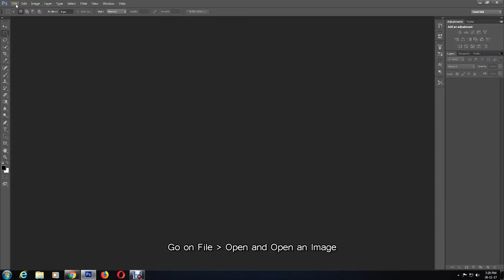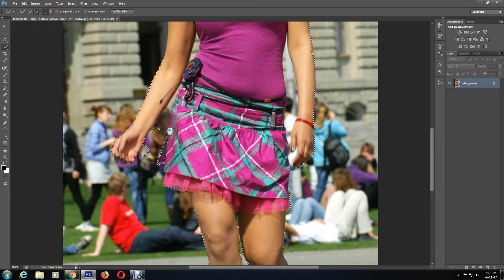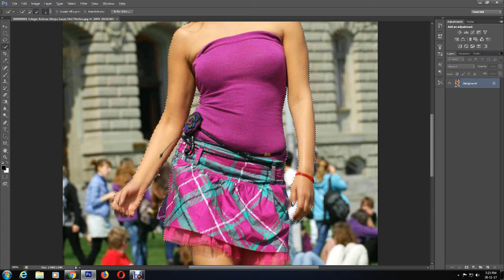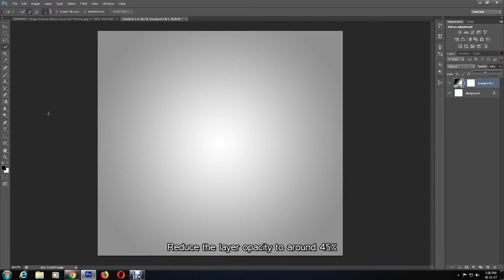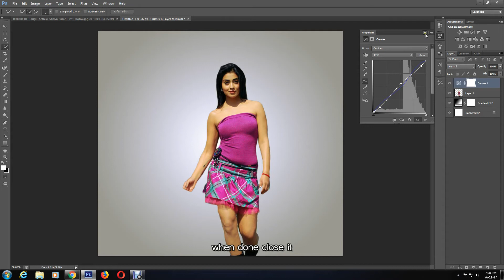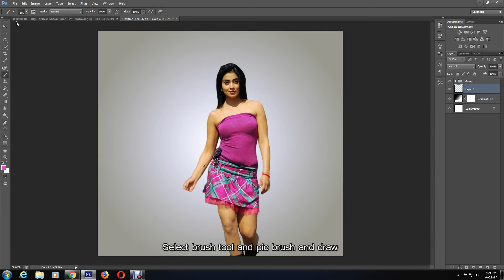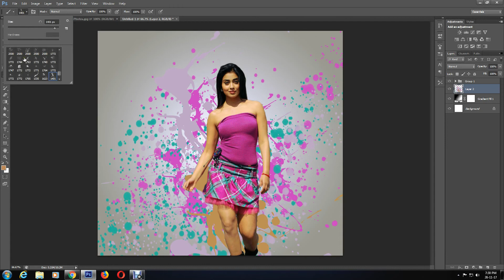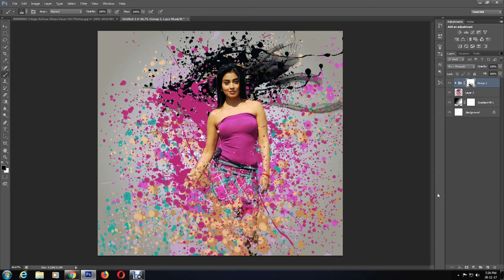Splatter Brush Photo dispersion Effect in Photoshop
This is splatter brush color dispersion effect Tutorial in Photoshop, this is fun of making your image with colorful effect,